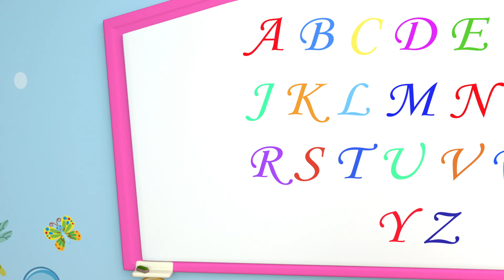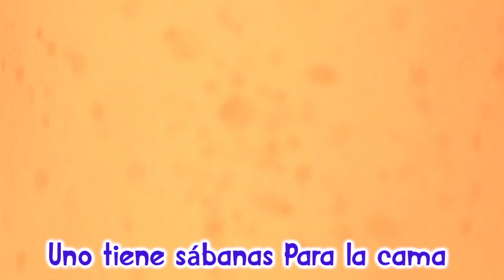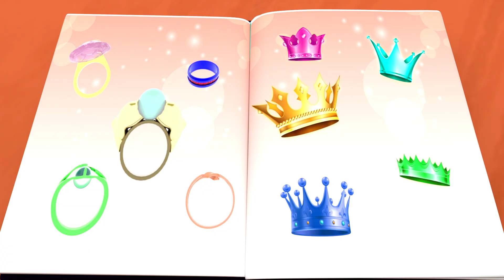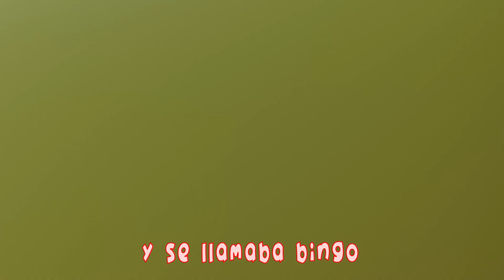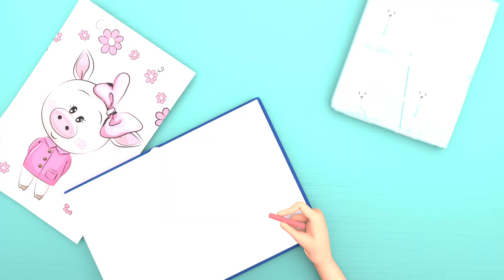¿Estás Durmiendo Hermano Juan? - Canciones Infantiles - Banana cartoon español